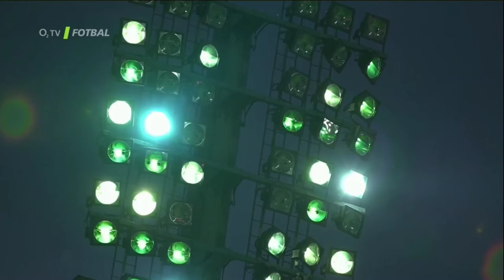FORTUNA:LIGA Speciál • Adrian Gul'a • FCVP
Krátký rozhovor a komentáře po jarní přípravné části s trenérem FC Viktoria Plzeň Adrianem Gul'ou